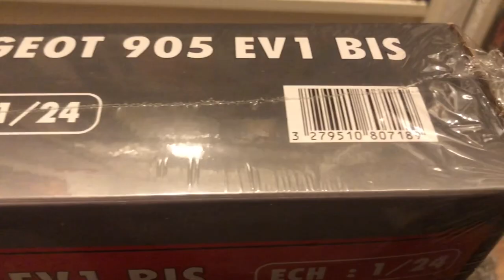Peugeot 905 - EV 1 BIS: SA35 3.5L V10 “1991, 24Hours Of LeMans. #5.“ (Heller)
Brand: Heller
Number: 80718
Scale: 1/24
Type: Full Kit
Released: 2010 New Box Art
Topic: Peugeot 905 » Cars (Vehicles)

A 24hs LeMans Racecar
Race Driver: Number #5
🇮🇹Mauro Baldi
🇫🇷Philippe Alliot
🇫🇷Jean-Pierre Jabouille.
Information About This Car (Link Page In 🇫🇷French & 🇬🇧English)⤵️

Scalemates Online (🇬🇧Link⤵️)
Peugeot 905 EV 1 bis
Heller | No. 80718 | 1/24 (1992, Box Release)
-Or
Heller | No. 80718 | 1/24 (2010, New Release)
Background Music
Isamu Ohira - An Old￼￼ Bassman (Gran Turismo 4 Original Soundrack)
Fallst Jemand Intresse Hat zu liken
An meine facebook seite ^^
Hier ist die link ⤵️